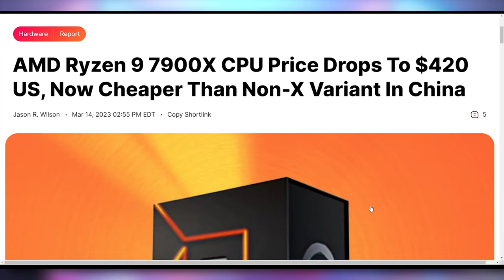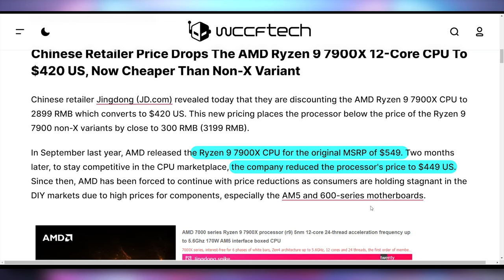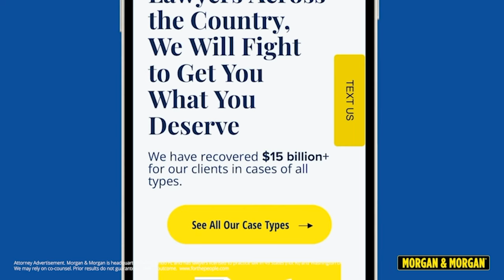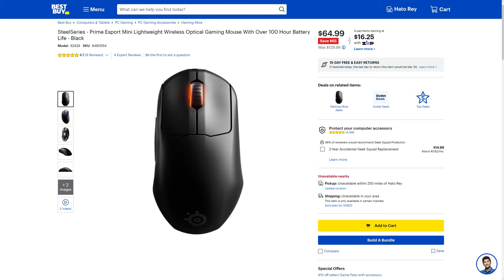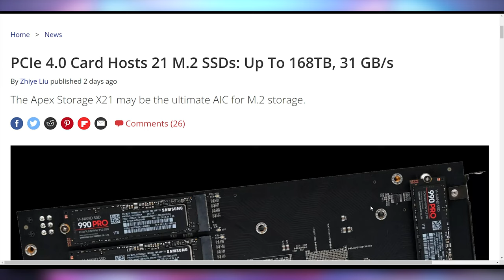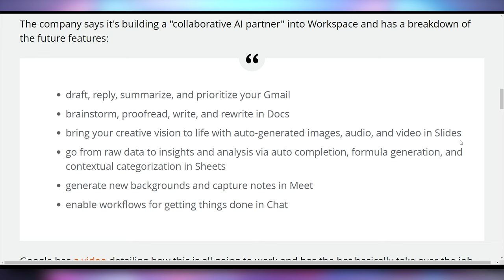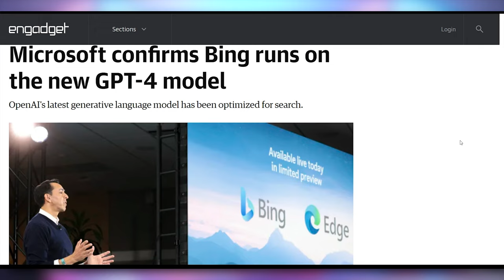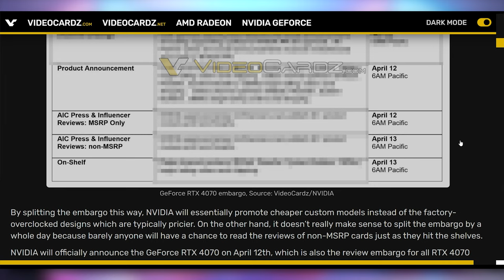They’re Screwing With Us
0:00 - Intro
00:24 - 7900X Cheaper Than 7900
03:04 - Sponsor
04:06 - Intel Black Edition Price Drop
04:47 - Intel GPU Price Drop
05:53 - UFD Deals
07:06 - Apex Storage Card
08:14 - Pixel 7 Fold
08:58 - Google Ai In Docs
10:15 - GPT-4 From OpenAI
11:54 - Nvidia Updates Buggy Drivers
12:15 - Nvidia’s Weird 4070 Launch

Presenter: Brett Sticklemonster
Videographer: Brett Sticklemonster
Editor: Catlin Stevenson
Thumbnail Designer: Reece Hill